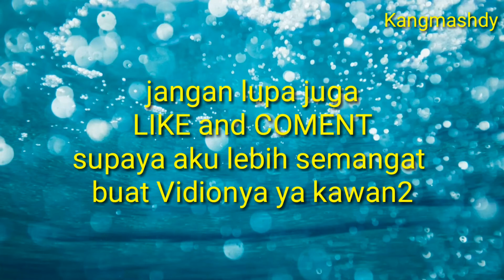Mancing Baung Dasaran Anak Sungai Tulang Bawang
Mancing Baung Dasaran menggunakan umpan andalan Cacing Merah.
Karena lokasi agak jauh kita menggunakan media tranportasi Sepeda motor,  lalu menyambung Menggunakan Perahu Dayung yang ramah lingkungan.

Semoga bermanfaat.

Tweetter KangMasHadi
Facebook Kang MasHadi
Instagram Kang MasHadi